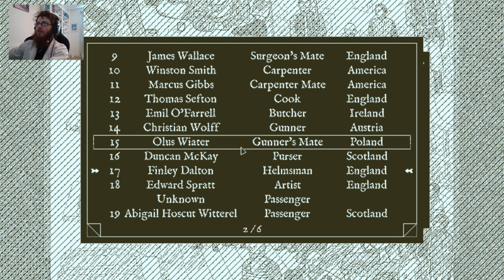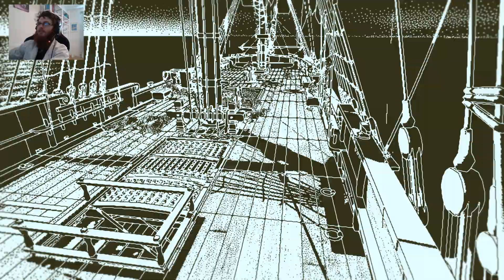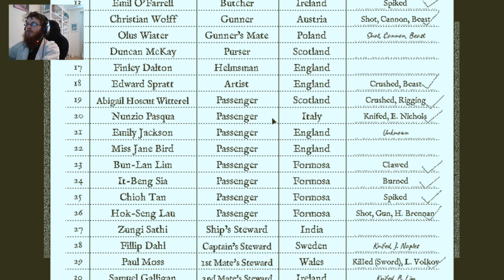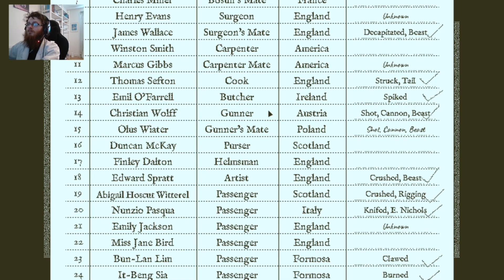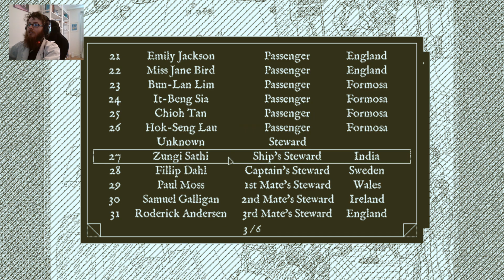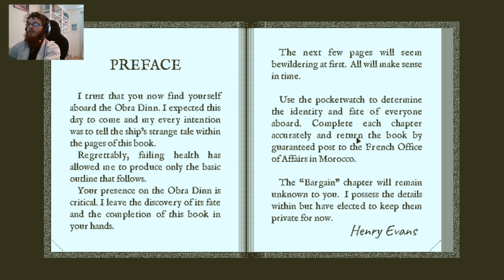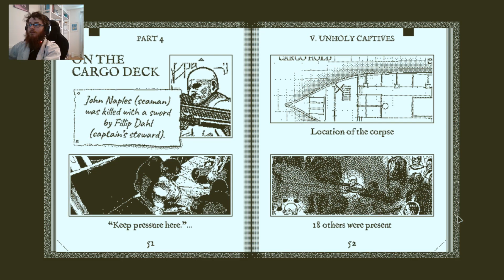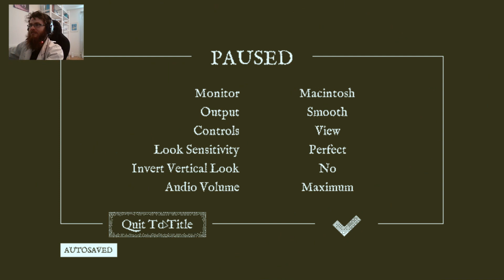Return of Ze Obra Dinn wiz face cam #11 I have zis feeling zat someone is watching me!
Today I continue to solve more fates in zis cool game.